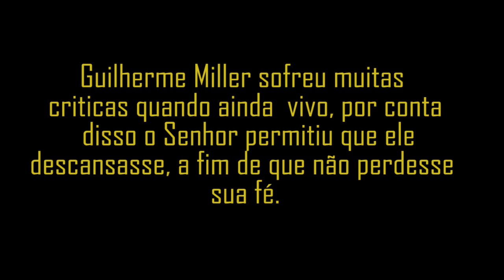Pioneiros Adventistas | #1 Guilherme Miller (Leia a descrição)